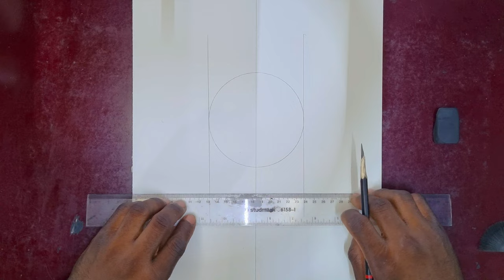How to draw anime girl step by step tutorial